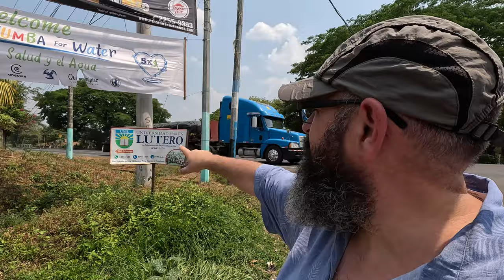Colonia Universidad Leon Nicaragua Walking Tour 🇳🇮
Barrio walk in Colonia Universidad, a quiet neighborhood near Parque Ruben Dario (according to Google, the park falls inside the colonia). Lots of beautiful houses and the Residencia Las Palmeras.

6 May 2023

Today's Music:
Nadie Como Tú by Bambi Haze